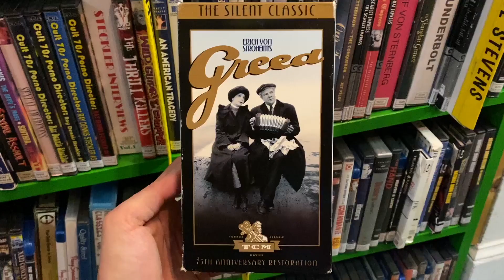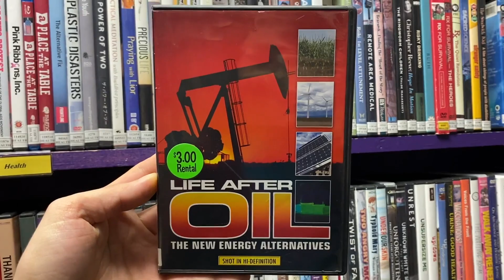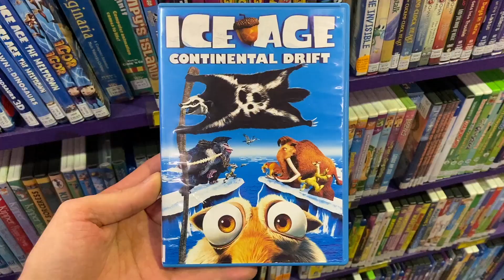IT'S THE END OF THE WORLD AS THEY KNOW IT (AND THEY FEEL FINE)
A day in the pandemic life of one video store employee.